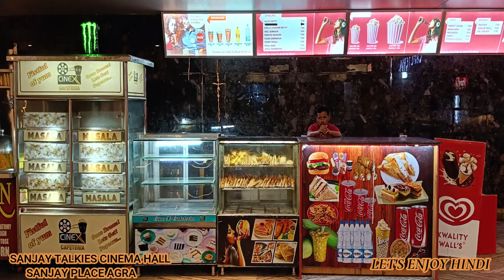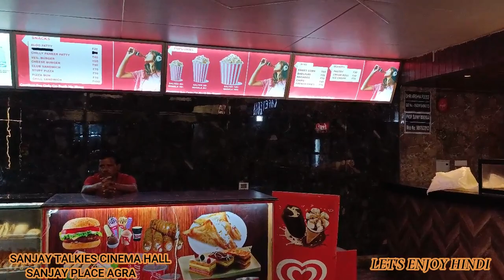Sanjay Talkies Cinema Hall Agra | Cinema Hall Agra 2023 | Let's Enjoy Hindi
Sanjay Talkies Agra | Sanjay Talkies Cinema Hall | Cinema Hall Agra 2023 | Let's Enjoy Hindi
Heyy Guys,
In this video I am going to show you Sanjay Talkies. Sanjay Talkies is one of the best cinema hall in agra. It is located in Sanjay Place in Agra. This cinema hall is very beautiful and big. If you want to go you can go in this cinema hall to watch the latest movies. Thankyou😊.
1- Sanjay Talkies Cinema Hall
2- Sanjay Talkies
3- Sanjay Place Agra
4- Cinema Hall Agra
5- Cinema Hall
MORE CINEMA HALL OF AGRA-
SARV MULTIPLEX CINEMA HALL-

 • SRK Mall Agra| Sarv Multiplex| Omax M...
GOLD CINEMA HALL-

 • Gold Cinema Hall Agra |Ashok Cosmos M...
1- sanjay talkies cinema hall agra
2- sanjay cinema hall in agra
3-best cinema hall in agra
4-places to visit in agra
5-movie theatres in agra
6-jawan movie
7-jawan movie in cinema hall
8-jawan movie in sanjay talkies
9-cinema hall in up
10-cheapest cinema hall

Let's Enjoy Hindi